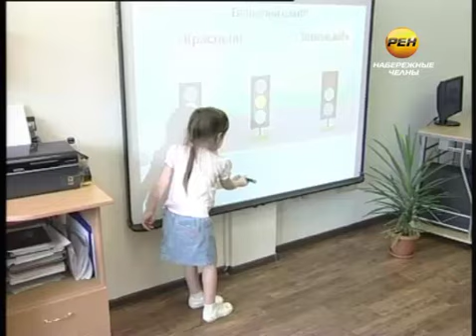Главный автоинспектор республики - в садике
22 аварии на дорогах Челнов с участием детей. И это -- за четыре с половиной месяца. В прошлом году за тот же период цифра была почти в два раза меньше. Происходят ДТП не только по вине водителей, но также из-за того, что дети не знают правила дорожного движения. Во второй день пребывания в Набережных Челнах главный автоинспектор Татарстана направился в детский сад «Планета детства», чтобы проверить знания его воспитанников.